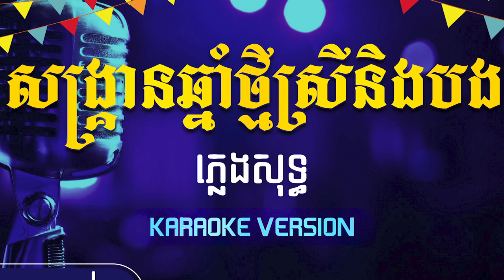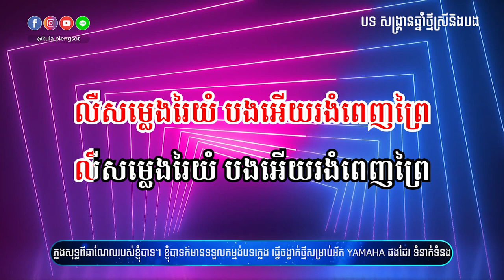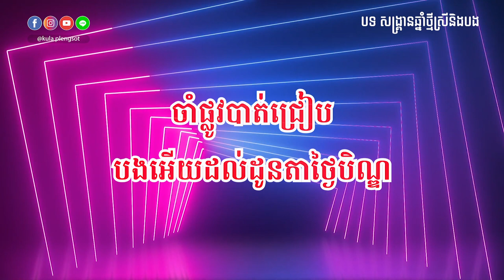សង្គ្រានឆ្នាំថ្មីស្រីនិងបង ភ្លេងសុទ្ធ | Sangran Chhnam Thmei Srey Neng Bong - [By Kula]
🎬 បទ៖ សង្គ្រានឆ្នាំថ្មីស្រីនិងបង ភ្លេងសុទ្ធ

សូមអរគុណ!!!

សម្រាប់បងប្អូនដែលចង់ស្តាប់បទចម្រៀងខូវើដែលបកស្រាយឡើងវិញដោយខ្ញុំបាទកូឡា សូមចូលទៅកាន់ឆាណែលខូវើរបស់ខ្ញុំតាមរយ:តំណរខាងក្រោម!!!

Team member:
• Music Creator: Kula
• Graphic Designer: Kimme Kiss
• Videos Editor: Chandara